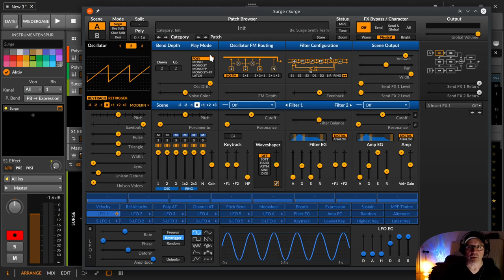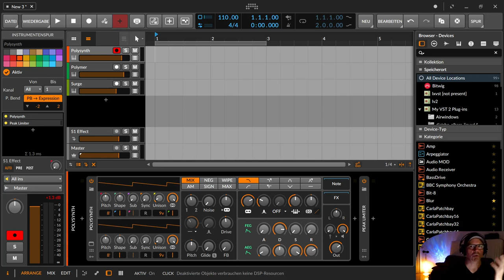Sound - Wide Sound (deutsch) | Bitwig & andere DAWs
In dieser Bitwig Practice Session will ich ein wenig darüber reden, wie man einen Sound ohne zusätzliche Effekte wie Delay ereiche.

00:00​ Einleitung

00:21 Polysynth
00:45 Polysynth - Unison
02:30 Polysynth - Unison Stereobreite
03:00 Polysynth - Voicestacking
03:46 Polymer - Unison
04:42 Polymer - Rechts Links verstimmen
05:21 Surge - Unison
05:52 Surge - Oszilator Drift
06:30 Mit dem Polysynth ausklingen lassen
07:10 Daumenglockenabo